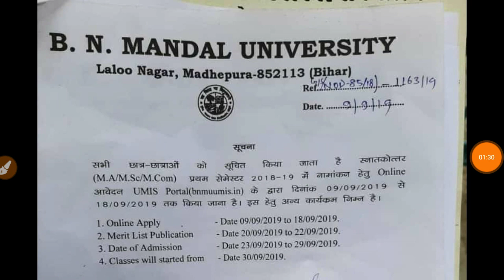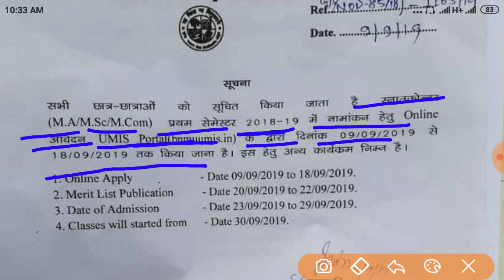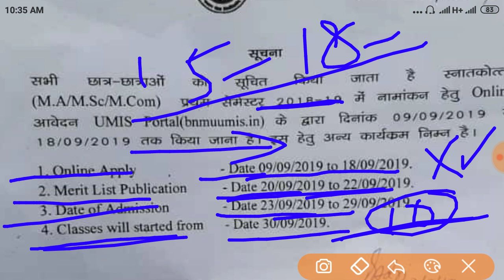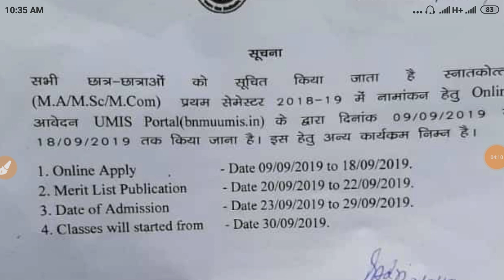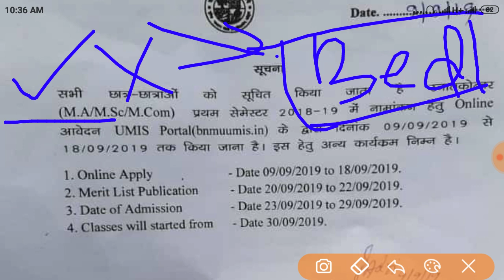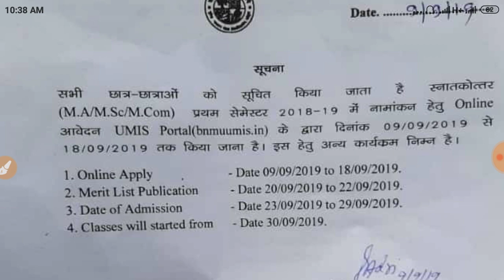BNMU PG Part 1 Admission 2018-19, BNMU M. A/M.Sc/M.Com Part 1 Admission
Office website BNMU UNIVERSITY🎓 Madhepura

BNMU_M.A/M.Sc/M.Com_Part_1_admission_2019
BNMU_M.A/M.Sc/M.Com_Part1_admission
BNMU_M.A/M.Sc/M.Com_admission
BNMU_M.A/M.Sc/M.Com_Part _1_Admission2019